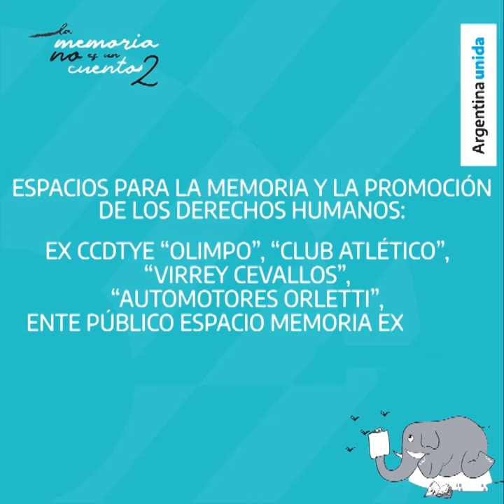Conocer los Espacios para la Memoria, parte 1 | La Memoria no es un cuento II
✍️ En el marco del 2° certamen literario "La Memoria no es un Cuento" nos preguntamos:
¿POR QUÉ ES IMPORTANTE CONOCER LOS ESPACIOS PARA LA MEMORIA?

📚 Invitamos a quienes son parte del jurado y especialistas en políticas sociales y derechos humanos a que nos den sus opiniones. Escuchalos.